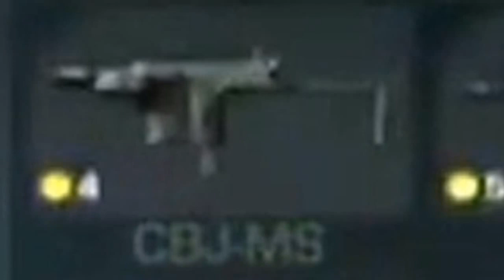Call Of Duty Ghosts: All Weapons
All of call of duty ghosts weapons.
Omg
All weapons with proof